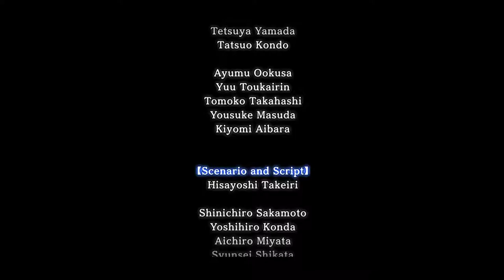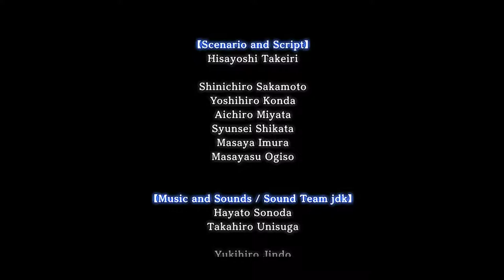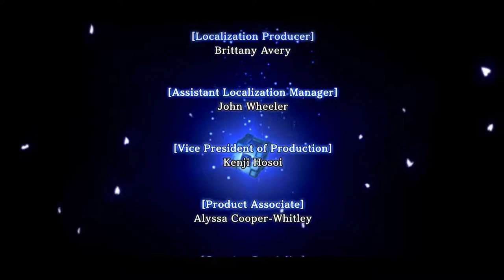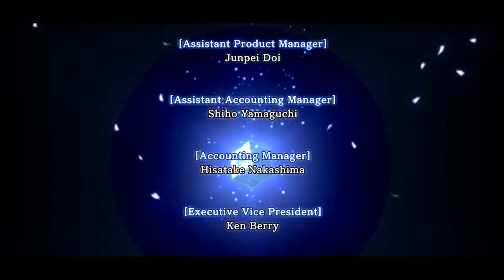The Legend of Heroes: Trails in the Sky 3rd (Evo voice mod) - Walkthrough FINAL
Well guys we complete trails trilogy. All three games was so beatyfull and i happy what we together enjoy it. But story don t complete yet and... tomorrow we start Trails To Zero which i long time wanted to start. Stay with me stay with j-gamer and you will see most beatyfull 2d jrpg ever!.